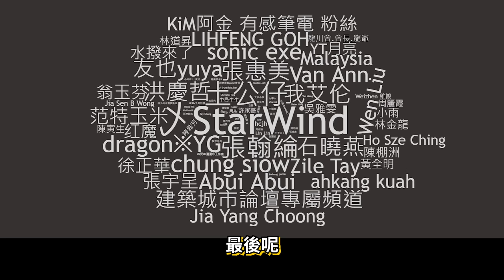【Kim阿金】兩面宿儺 對上史上最強的五條悟!?《GTA 5 Mods》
最多人敲碗的!!不就來了~